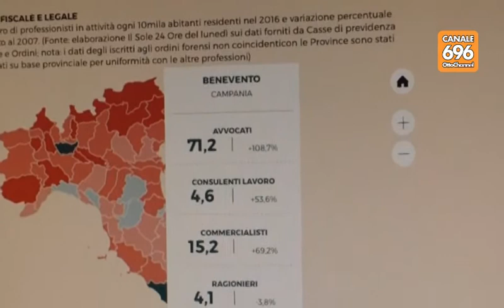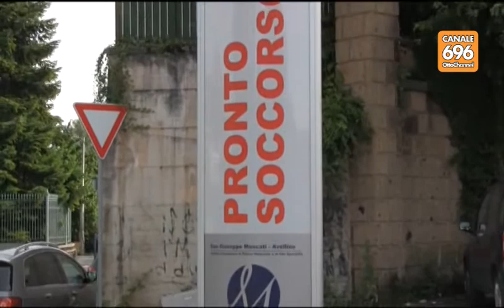A Benevento record degli avvocati in Campania